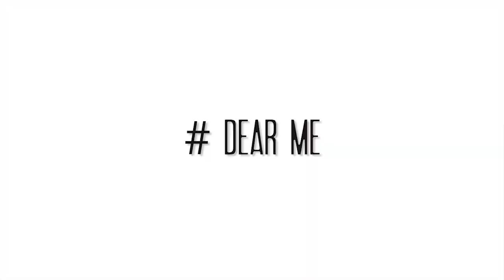DearMe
Advice from upperclassmen high school students to their younger selves.